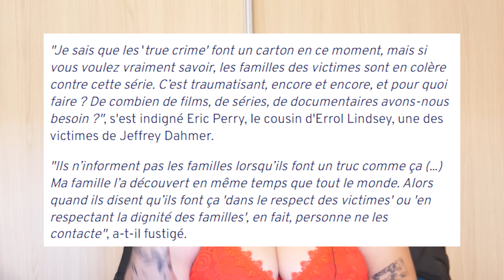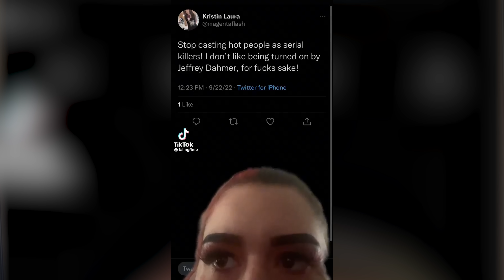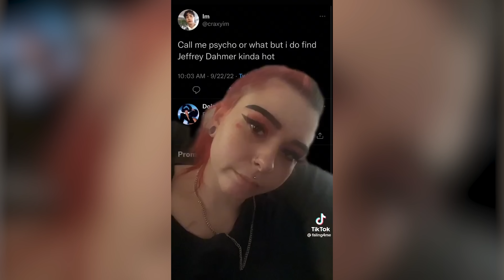"J'ai de la peine pour JEFFREY DAHMER" : Cette série est de trop !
Jeffrey Dahmer par ci, Jeffrey Dahmer par la ! STOP !
Est-ce que c'était vraiment necessaire de sortir cette série ?? On en parle !

PROCURE TOI MON ROMAN « LE ROYAUME HYBRIDE » SUR AMAZON

Dimanche 18h | Vidéos

Je film avec un Lumix DMC-G7 avec objectif 14-140 mm ASPH.
Mes miniatures sont réalisées sur : Canva.

📱 Ma Caméra
🎤Mon micro Blue Yeti X
🔭Mon trépied
💺Chaise gaming